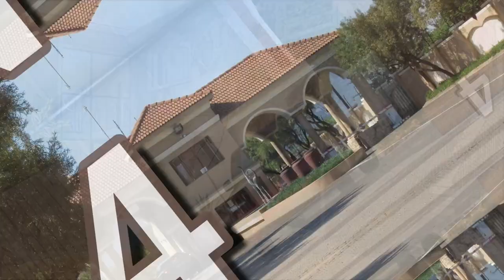Top 5 Hartbeespoort Homes on Property 24 for 06 August 2023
Our top5 milliondollarlisting are

No 5 -  This brand new home exudes contemporary fashion trends from the designer front door to the decked patio on the canal. With super modern high gloss tiles through out, this home comprises an en suite guest bedroom and a WC downstairs. A very spacious open plan living area with split level light up ceiling and crystal chandelier.

The kitchen is fashionable with electric and gas hob, Caesar stone counter and light wooden finished cupboards. A functional scullery. The dining room has a server with sink.

The staircase leads to a spacious main en suite .  A further 2 air conditioned bedrooms share another ultra modern bathroom.

The home is a smart home, with the latest in technology and design. Green light backup and automation system. The furniture is optional. All of this for R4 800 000.

No 4 - Picture perfect 4 bedroomed waterfront home in Westlake

This unique home has an aire of French Provence with it’s design and the Asiatic Jasmyn climber which covers much of the homes façade.

This spacious open plan home has an abundance of light and is beautifully set on the banks of a private inlet to Hartbeespoort Dam.

The vast downstairs encompasses an impressive double volume entrance, 2 lounge areas, dining room and modern kitchen all facing the patio with a sparkling swimming pool and sunken trampoline. The private jetty has a floating dock for a boat and a jet ski. All 4 bedrooms are spacious with lush carpets, TV points and air conditioned. There are 2 identical, massive main en-suites both with lounges, facing the dam.

Staff accommodation and three garages complete this lovely family home  for just R 5.5 Million. Furniture, boat and jetski optional.

No 3 - SUPERBLY RENOVATED AND FABULOUSLY DECORATED LOCK UP AND GO

his totally private unit is situated on the last corner of the estate, sheltered by the most impressive Carob tree overlooking the fairway and the dam.

The renovation is flawless from the top end Teracoat light grey screed floors, through to the designer tile features to trendy lighting and expensive seamless stacking doors; unsurpassed elegance.

The stylish kitchen has Samsung appliances and space for both dishwasher and washing machine. All 3 bedrooms are ensuite. Furniture is optional.

No 2 - 100 HECTARES OF WORLD HERITAGE.

These 2 combined properties situated across from Magalies Park go all the way up the oldest mountain range in the world and are priceless for location and views.

The first property is 50 Hectares and has an Authentic African designer home with breathtaking views of the dam and surrounded by wildlife.
The main dwelling is spacious and comprises 2 en-suite bedrooms and an office, a massive circular lounge with an open fireplace leading onto a truly “Out of Africa” veranda with views of the dam.

A separate cottage offers 3 bedrooms, 2 bathrooms, an open plan lounge and kitchen and a patio.
Then there are 4 garages, a huge storeroom, staff quarters and a laundry house.

The property is fully fenced and has roaming game including Kudu, Wildebeest, Impala, Water buck to name a few species. It also has 2 large green house tunnels and a massive multi purpose congregational structure.

The second property measures 50 hectares. This land is commercialy zoned and has approved plans for a wedding venue, restaurant, Spa and lodges. With a separate entrance off the main road, this property also reaches all the way to the top of the Magaliesberg Mountain range.  This property is ideal for a tourist retreat, fine dining venue, health spa or a rehabilitation centre. The property is also suitable for a family dwelling. There are no land claims.

These two remarkable properties are priced at R 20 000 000.

No 1 -  Spacious single storey family home in K’Shane Estate.

This home is a full package and includes furniture, a boathouse and a boat. It is superbly built with quality finishes throughout.

Set on 10 000 m2 stand with river frontage, the manicured lawns lead to a boma and play pen. The home has it’s own water tanks, a generator and fibre.

The boat is a 10 seater outboard with a 125 HB engine with very low mileage. Water toys included.

All this for just R 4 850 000